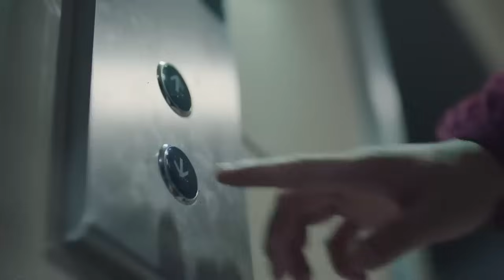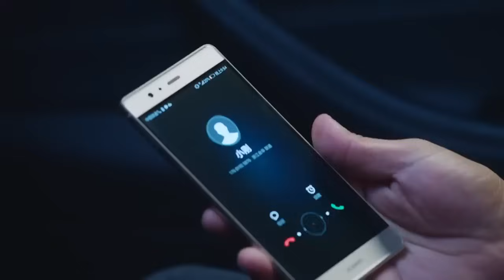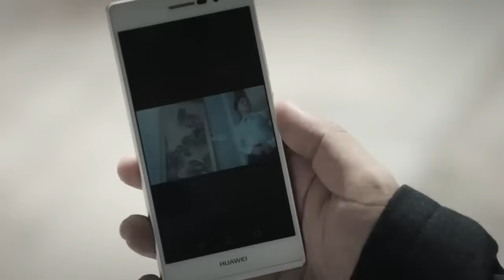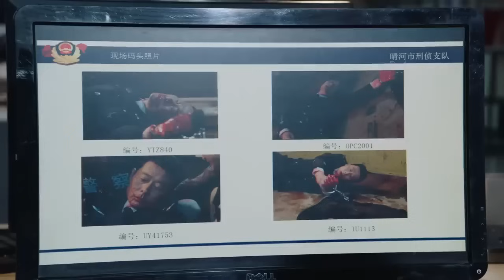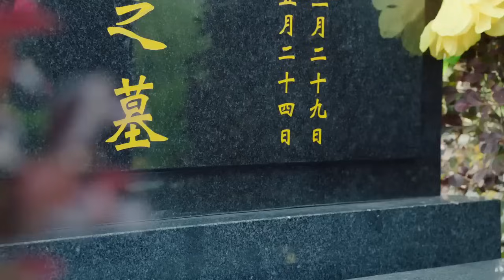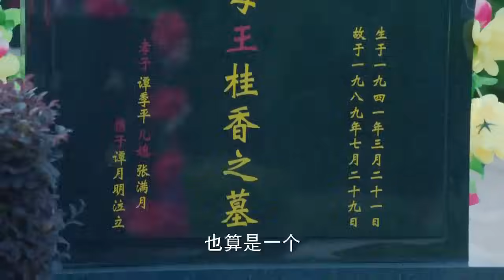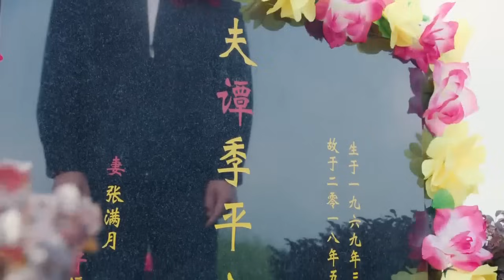【掃黑除惡】《犯罪狂飆》39👮‍♂️刑警隊長查出嫌疑人竟是老相識，抽絲剝繭竟然牽扯出一樁貪腐大案，背後保護傘慢慢浮出水面💥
《犯罪狂飆》
導演：潘军
主演：何冰、張國強、霍青
集數：40集

劇情簡介：
        下崗工人馬冬生因為女兒馬瑾突然得重癥，蒙面搶劫了一家「黑店」。這家店的老板李兵當年曾強暴過馬冬生的徒弟，負責此案的刑警隊長於超竟是熟人。但是這起案件卻帶出了一樁貪腐案件和製販毒大案。李兵的姐夫副市長陳子韜千方百計地想掩蓋真相，甚至製造出讓人頂包的鬧劇。
        不料，馬冬生沒有就此逃脫，他以匿名信的方式，向於超揭露了這個陰謀，並承諾自己會投案自首。隨著案件的偵破，於超意識到犯罪嫌疑人就是馬冬生，同時也弄清了馬瑾的病因實為一個製販毒團夥的「人體試驗」所致，被陳子韜控製的市公安局副局長譚季平，充當了「保護傘」。然而，於超的恪盡職守的品格也感動了馬冬生，他選擇了自首，這也是於超留給他最後的機會。